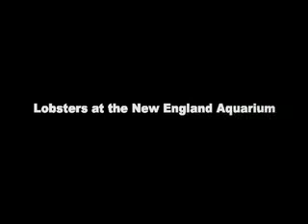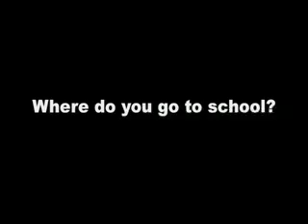Lobster rearing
A short video about rearing lobsters at the New England Aquarium.